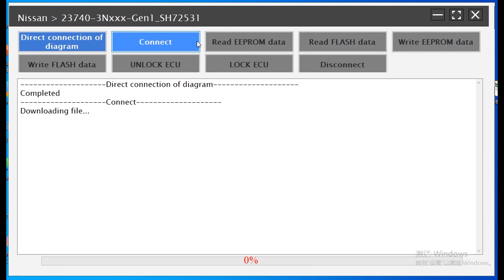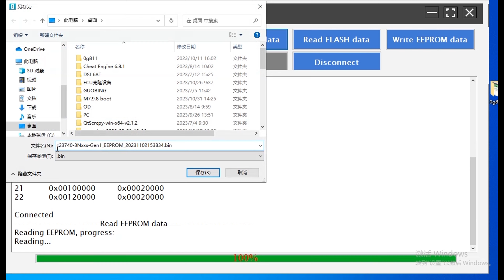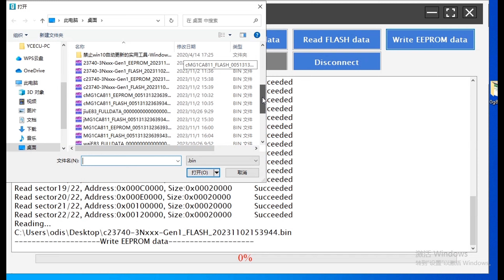X-PROG3 PC Adaptor | The "procedure" function on Nissan for Engine Computer Clone | LAUNCH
Use the X-PROG3 PC Adaptor to operate the "Procedure" Function on Nissan for Engine Computer Clone